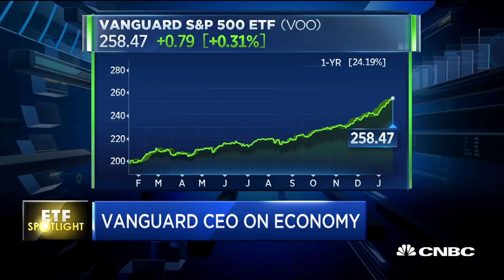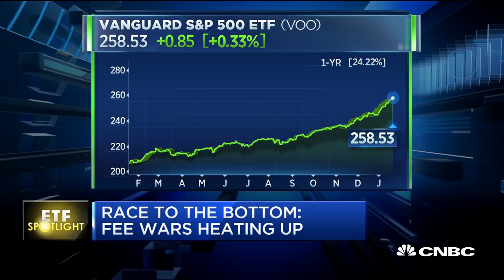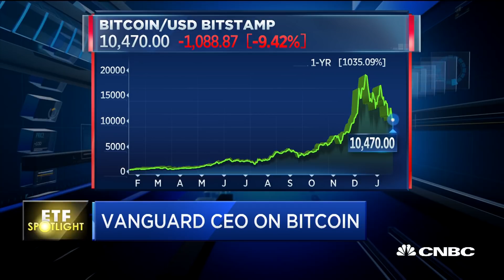Vanguard CEO Tim Buckley: Investors Should Be Very Conservative Around Return Assumptions | CNBC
At the Inside ETFs Conference, Vanguard CEO Tim Buckley speaks to CNBC's Bob Pisani about the state of ETF investing, the environment for active versus passive investing as well as what he thinks about bitcoin.